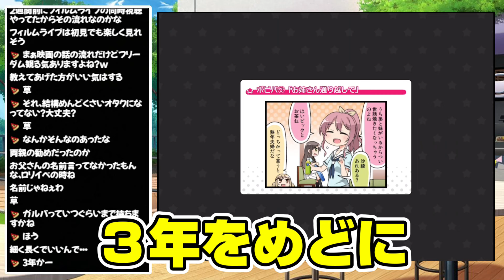ガルパは方針次第では何年でも続くけど、〇〇〇は絶望的にヤバい【バンドリ ガルパ】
オヌヌメの動画